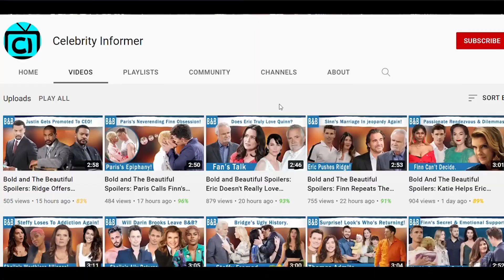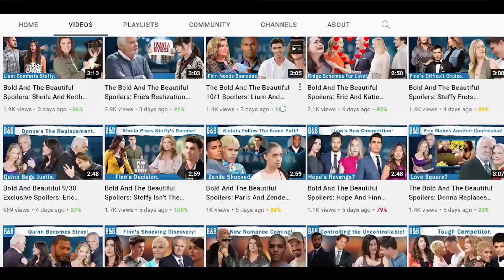The Bold and The Beautiful Spoilers: Brooke Envious After Deacon Reunites With Bridget?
There is a possibility, according to spoilers for The Bold and the Beautiful, that Deacon Sharpe and Bridget Forrester could unexpectedly meet again. After Deacon finally, decides to move on  with his life, will Brooke Forrester exhibit any symptoms of jealousy? B&B viewers have witnessed Brooke's u phill battle ever since the night she spent drinking with Deacon.

Heading
The Bold and the Beautiful Spoilers: Deacon and Bridget's Unexpected Reunion - Does Brooke Display Jealousy?-0:04